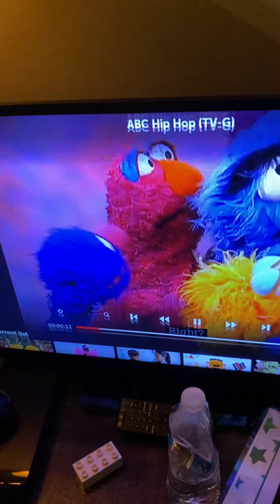Sesame Street ABC Hip Hop With Miles